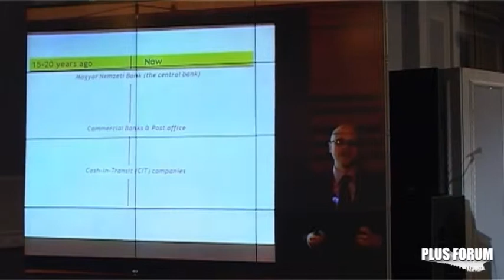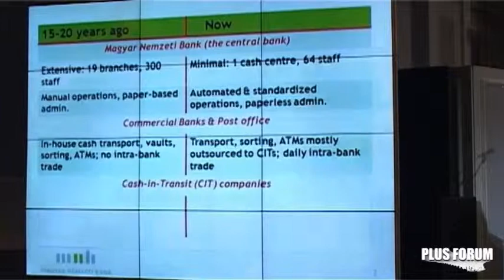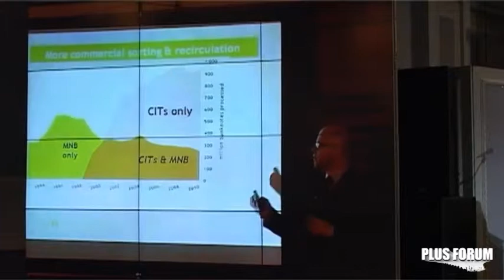Ferenczi Barnabas, National Bank of Haugary (Magyar Nemzeti Bank)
Ференци Барнабаш, Национальный банк Венгрии, Директор по логистике наличных средств. Тема доклада: "Как обеспечить надежное денежное обращение с наименьшим вмешательством Центробанка в оборот наличных.- Венгерский опыт." Выступление на 3-ем Международном Форуме 2011 "Банковское самообслуживание, ритейл и НДО"

Ferenczi Barnabas, National Bank of Haugary (Magyar Nemzeti Bank), Director, Cash Logistics. Presentation theme: "How to ensure reliable cash circulation with less central bank involvement in the cash cycle -- the Hungarian experience." Speech at the 3rd International Forum Cash Circulation + Self-service. Banking and Retail 2011